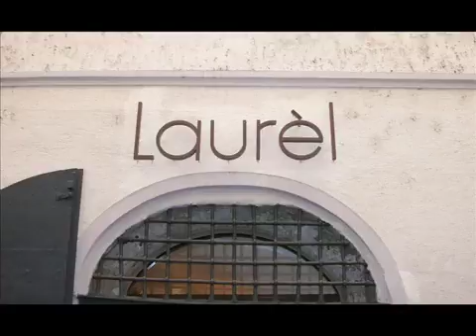Chinese pop-Relaxing piano music composition